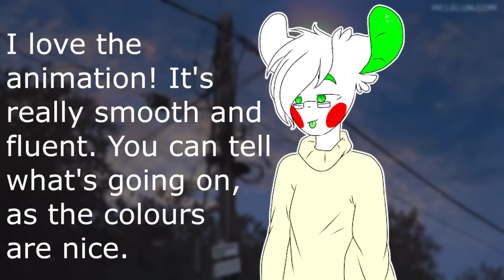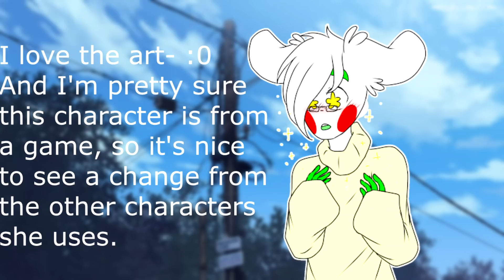The Best WolfyChu Memes! [Best Animation Meme Compilation Part 2]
Ew i'm dying inside
chokes

Sum places to stalk me at, also to send fan art!:
My sketch account! I post art regularly!
DeviantArt: Gelloxx
Kik: therealGelloxx

Intro music i'm dying inside
chokes

DeviantArt: Gelloxx
Kik: therealGelloxx